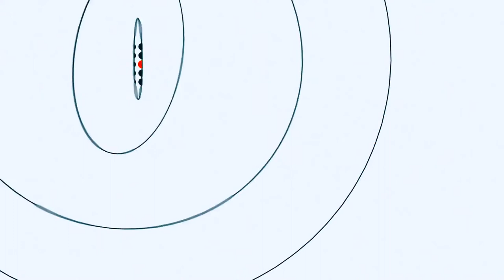Женя з "O.Torvald" розповів про свій перший гурт "Небесні ластівки"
«Я ніколи не сумнівався, що буду музикантом. Перший гурт у мене з’явився у десять. Коли мені було 10 років, я познайомився з Деном. Це гітарист «O.Torvald»у. Стояв такий грузовик. Я не пам’ятаю, чи камаз, чи… В нього був відкритий кузов, і там стояв я у військовій формі… І в нас гурт називався «Небесні ластівки», – розповідає про початок свого музичного шляху фронтмен гурту «О.Torvald» Женя Галич.